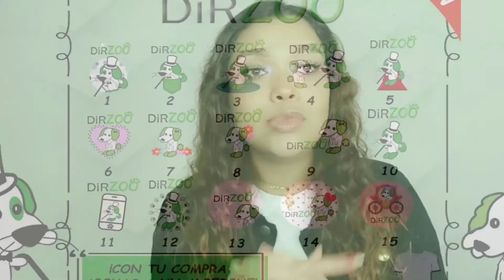¿Qué hacer si tu hámster tiene estrés? | DirZoo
En este video te decimos como identificar si tu hámster tiene estrés, cuáles son las posibles causas y qué puedes hacer para ayudarlo a evitar que se estrese.